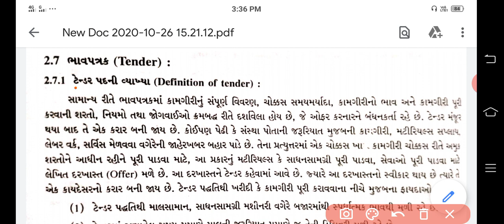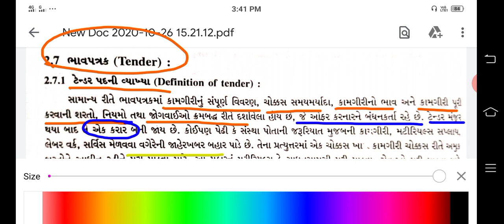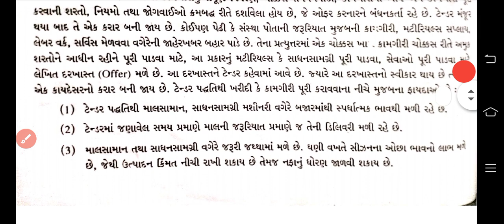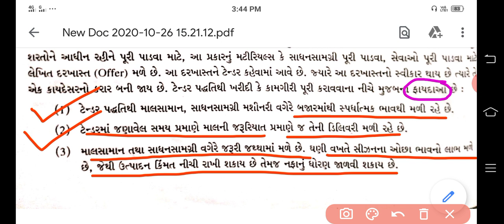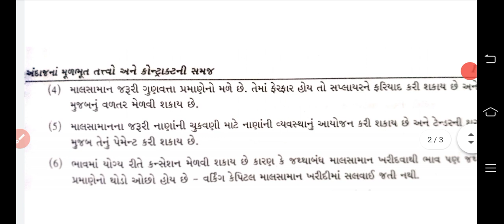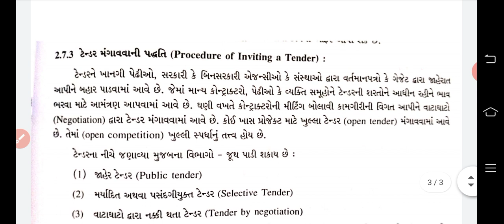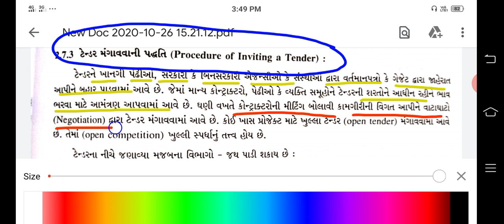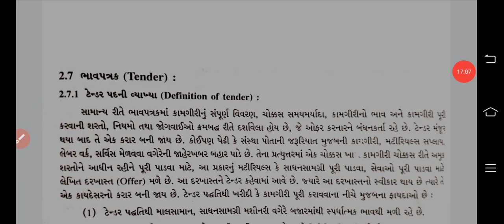5th WECC Chapt.-2 (Part -16)